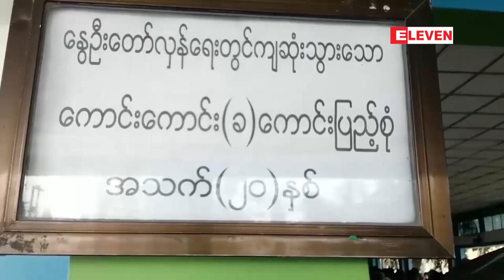ပစ်ခတ်ဖြိုခွဲ မှုအတွင်း သေဆုံးသူ၄ဦး၏ ဈာပနာကို ရေဝေးသုသာန်တွင်ပြုလုပ်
သင်္ဃန်းကျွန်း ၊မြောက်ဥက္ကလာနှင့်မြောက်ဒဂုံ ဆန္ဒထုတ်ဖော်မှုများကို ပစ်ခတ်ဖြိုခွဲ မှုအတွင်း သေဆုံးသူ၄ဦး၏ ဈာပနာကို ရေဝေးသုသာန်တွင်ပြုလုပ်

သင်္ဃန်းကျွန်း၊မြောက်ဥက္ကလာနှင့် ဒဂုံမြို့သစ်(မြောက်ပိုင်း) မြို့နယ် ဆန္ဒထုတ်ဖော်မှုများကို   ပစ်ခတ်ဖြိုခွဲမှုများအတွင်း သေဆုံးသူ၄ဦး၏ ဈာပနာကို ရေဝေးသုသာန် မှာ ယနေ့ မတ်လ ၁၆ ရက်နေ့က ပြုလုပ် ခဲ့ပါတယ် ။

Zawgyi

သဃၤန္းကၽြန္း ၊ေျမာက္ဥကၠလာႏွင့္ေျမာက္ဒဂံု ဆႏၵထုတ္ေဖာ္မႈ မ်ားကို ပစ္ခတ္ျဖိဳခြဲ မႈအတြင္း ေသဆံုးသူ၄ဦး၏ စ်ာပနာကို ေရေဝးသုသာန္တြင္ျပဳလုပ္

သဃၤန္းကၽြန္း၊ေျမာက္ဥကၠလာႏွင့္ ဒဂံုျမိဳ႕သစ္(ေျမာက္ပိုင္း) ျမိဳ႕နယ္ ဆႏၵထုတ္ေဖာ္မႈမ်ားကို   ပစ္ခတ္ျဖိဳခြဲမႈမ်ားအတြင္း ေသဆံုးသူ၄ဦး၏ စ်ာပနာကို ေရေဝးသုသာန္ မွာ ယေန႔ မတ္လ ၁၆ ရက္ေန႔က ျပဳလုပ္ ခဲ့ပါတယ္ ။